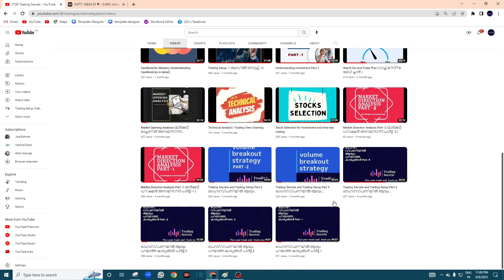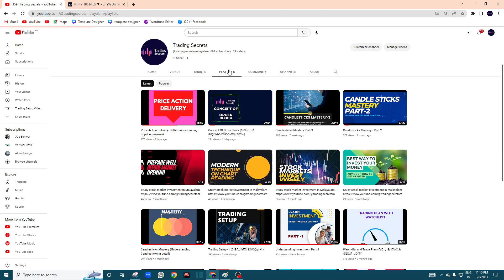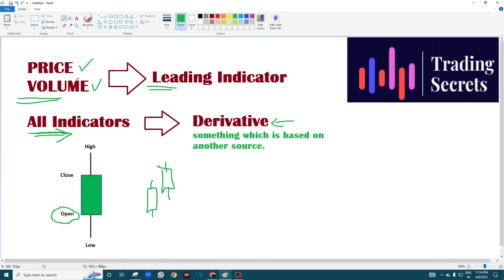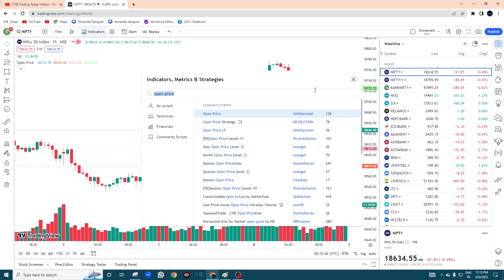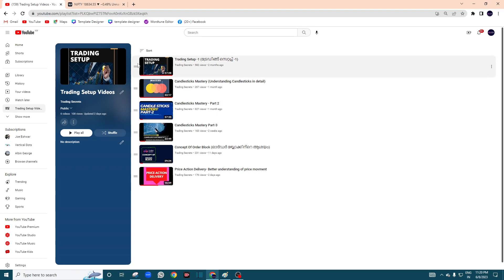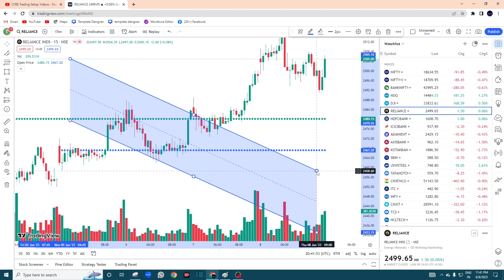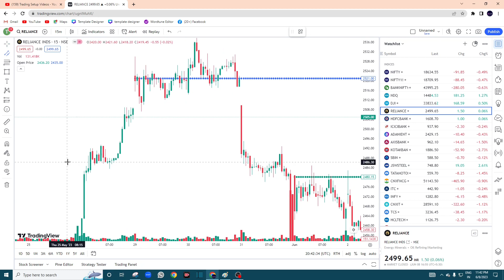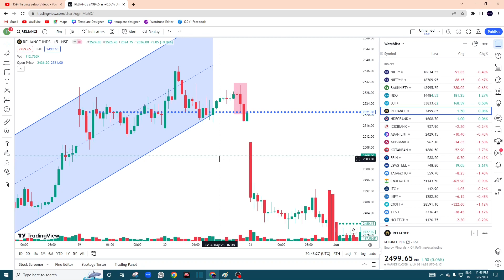Open Price Support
In this video, we discuss the importance of open price support for making better trading setup decisions. The open price provides excellent support for the market. Analyze opportunities to find the best ones

Get a better understanding of candlesticks by learning how to read them correctly. This will help you develop a detailed understanding of how to read charts and take decisions on live trading in the future.
ചാർട്ടുകൾ എങ്ങനെ വായിക്കാമെന്നും ഭാവിയിൽ ലൈവ് ട്രേഡിംഗിൽ തീരുമാനങ്ങൾ എടുക്കാമെന്നും വിശദമായ ധാരണ വികസിപ്പിക്കാൻ ഇത് നിങ്ങളെ സഹായിക്കും.

Live Trading
option trading
trading
options trading
F&O Trading
Demat account
trading account
Stock Market Trading
Chart reading